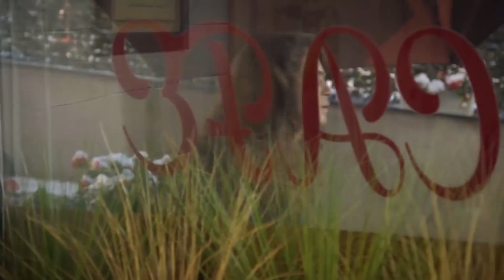Eylul Vio A Yagiz Con Otra Persona | Te Amé Una Vez Novela Turca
Eylul Vio A Yagiz Con Otra Persona ''EYLUL ESTÁ MUY ENFADADA''